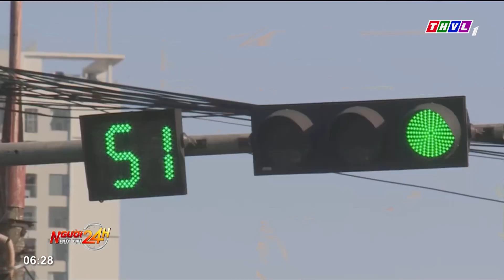Công an Hà Nội đảm bảo giao thông thông suốt tại 196 điểm thi tốt nghiệp THPT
Hôm nay, các thí sinh bước vào ngày thi đầu tiên của kỳ thi tốt nghiệp THPT năm 2024. Từ chiều qua, để bảo đảm tốt công tác an ninh trật tự, trật tự an toàn giao thông cho kỳ thi quan trọng này, Công an thành phố Hà Nội đã bố trí lực lượng tại 196 điểm thi trên địa bàn 30 quận, huyện, thị xã.

⬇️⬇️⬇️ Tải THVL Audio để nghe đầy đủ